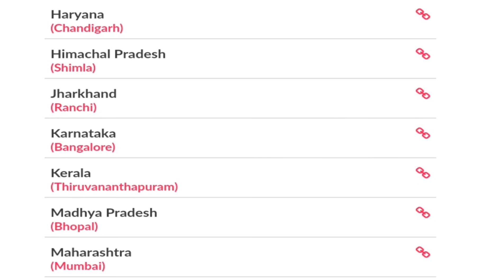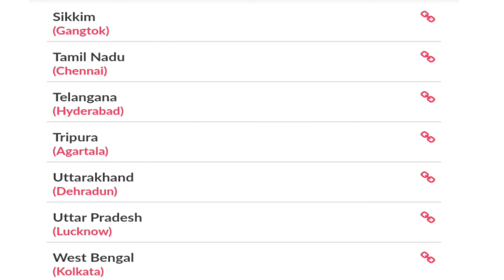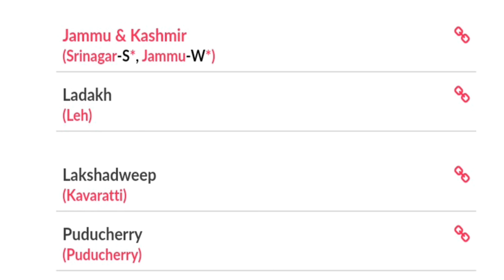India state capital and UT भारत के राज्य राजधानी और संघ शासित प्रदेश